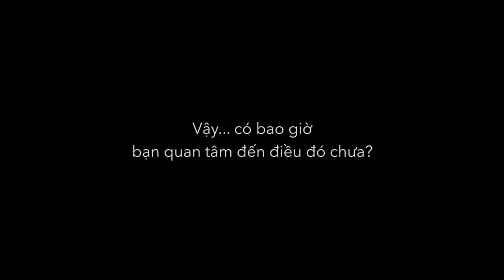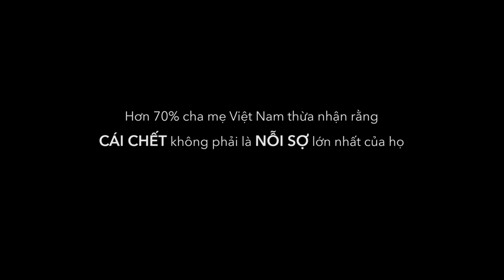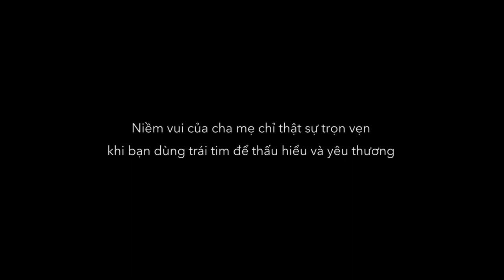[English Town] Ba mẹ bạn thực sự cần gì?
[English Town] BA MẸ BẠN THẬT SỰ CẦN GÌ?

HIẾU THẢO KHÔNG CẦN CHỜ ĐỢI, NGÀY THÁNG CHA MẸ Ở BÊN KHÔNG CÒN NHIỀU

Bạn ra ngoài xã hội, bạn đi học đi làm, bạn từng bước chinh phục ước mơ để tìm niềm vui cho bản thân, nhưng có bao giờ bạn nhớ đến niềm vui của cha mẹ mình?

Bạn kết giao với hàng tá người, bạn tạo lập hàng trăm mối quan hệ nhưng có bao giờ bạn nhớ đến mối quan hệ đầu tiên và quý báu nhất của đời người – Quan hệ gia đình?

Bạn luôn tự cho mình quyền được bận rộn, quyền phải xây dựng tương lai ổn định, quyền được đưa lý do, quyền được vô tâm và lãng quên những điều yêu thương nhất.

Nhưng bạn có biết, PHÉP CỘNG cho từng bước thành công của bạn cũng chính là PHÉP TRỪ cho thời gian mà cha mẹ bạn còn hiện diện trong cuộc sống này

Hãy cùng English Town quan tâm hơn đến những nỗi niềm của cha mẹ mình, hãy dùng trái tim để thấu hiểu những niềm vui và nỗi buồn của họ và hãy luôn nhớ rằng….
Hiếu thảo không cần chờ đợi, đừng để yêu thương đến quá trễ và đừng để chờ đợi trở thành nỗi hối hận khôn nguôi.
🏠 ET 1: Lầu 4-5, Toà Nhà Sumikura 18H Cộng Hoà, QTB